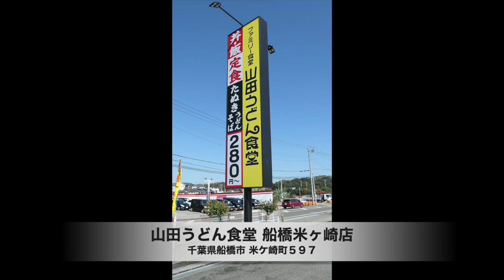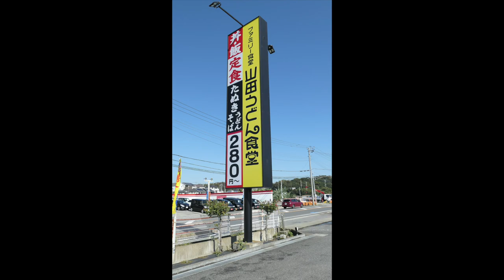【山田うどん食堂】29 リニュアルしたラーメンとかき揚げ丼を食す ＃627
山田うどん食堂リニュアルしたラーメンを食べてきました・・・・・